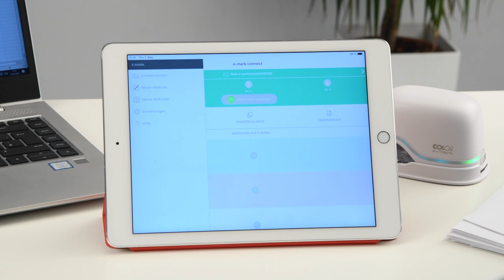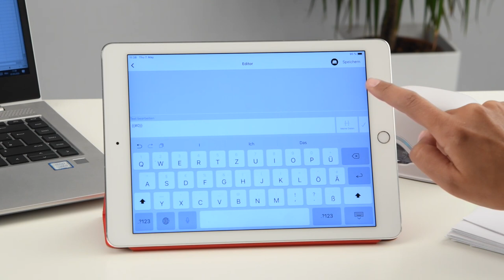COLOP e-mark Mobile Printer: How to use the serial printing function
Easily print information from a data sheet (for example, Microsoft Excel files converted to CSV files) directly on to various surfaces for mass mailings, name cards, VIP wristbands or invitations.